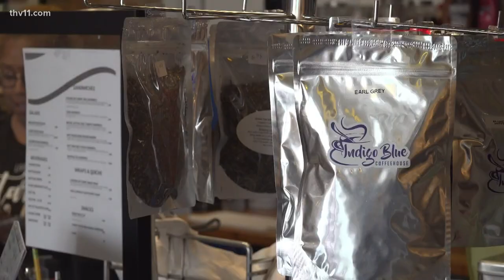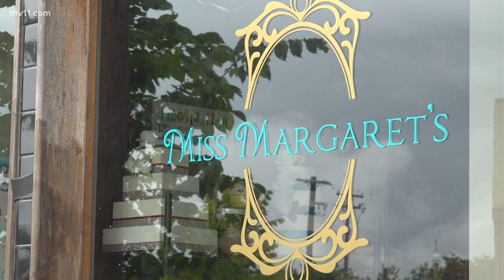Street project in downtown Pine Bluff nearly finished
Pine Bluff is almost ready to cut the ribbon on a project that started in 2019. Here's what's new for the city and what people are expecting.